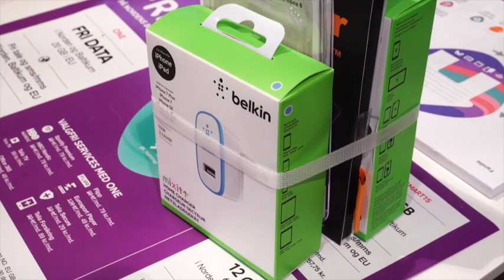Julegaven til ham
Personlige julegaveideer til mænd i 2018❤️
Julen er lige om hjørnet, og så er det tid til at finde julegaven til ham. Og den skal selvfølgelig være helt genial og helst personlig. Men.. Hvad vil mænd egentlig gerne have i julegave her i 2018?